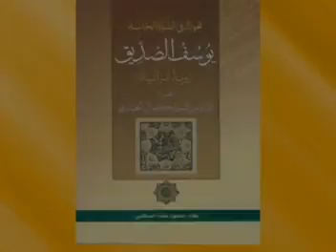دروس خارج الفقه | مفاتيح عملية الاستنباط الفقهي - 31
عنوان الدرس  :  مفاتيح عملية الاستنباط الفقهي - 31
التاريخ         :  4 ذي الحجة 1430
المدة           :  45 دقيقة